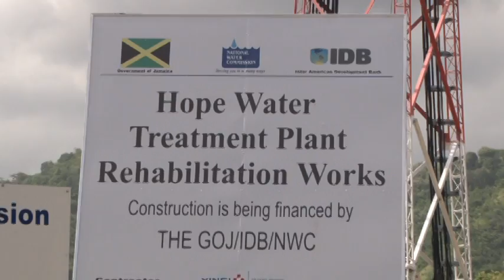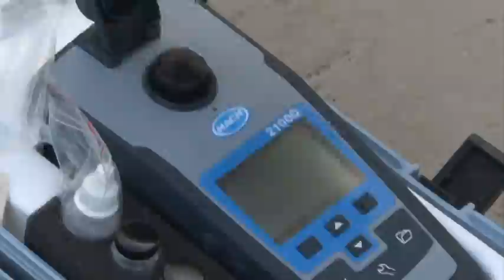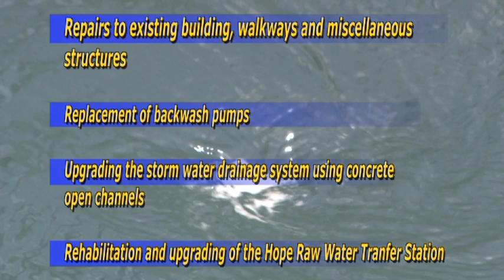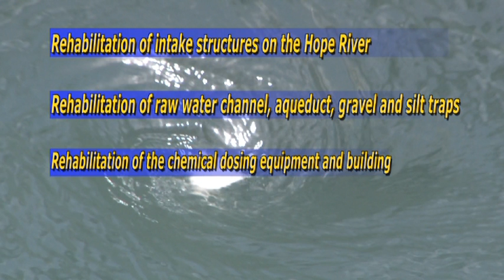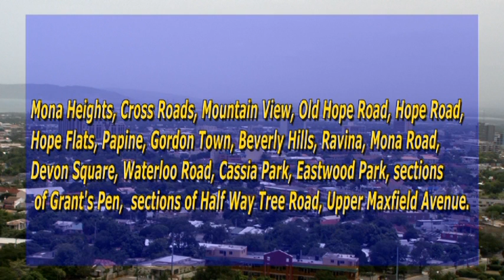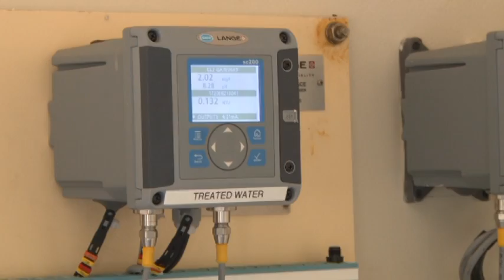National Water Commission | Rehabilitation of Mona & Hope Water Treatment Plants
The rehabilitation of the Mona & Hope Water Treatment Plants was done under the Kingston Water and Sanitation Project during the period October 2011- May 2013.